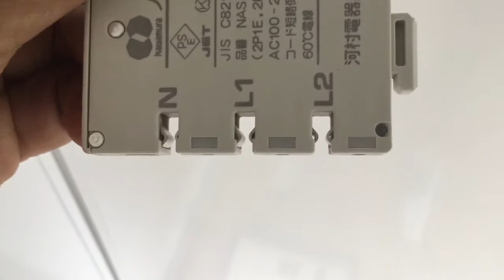分電盤 電圧100vから200vに変更。電気工事士